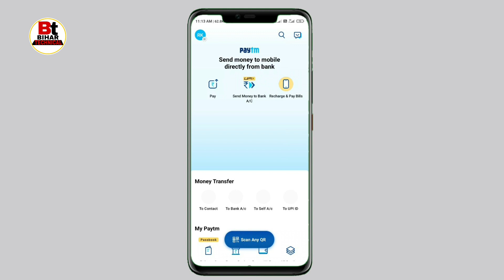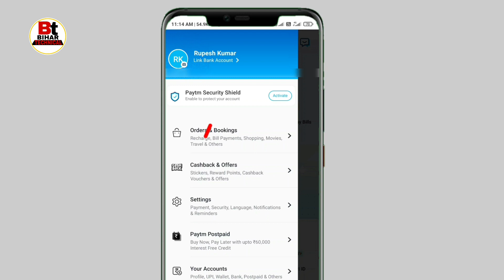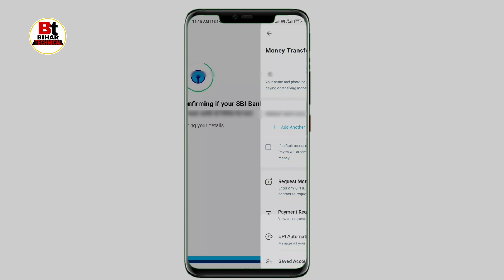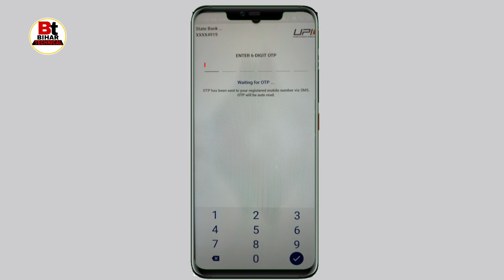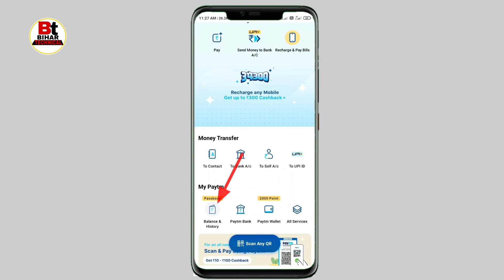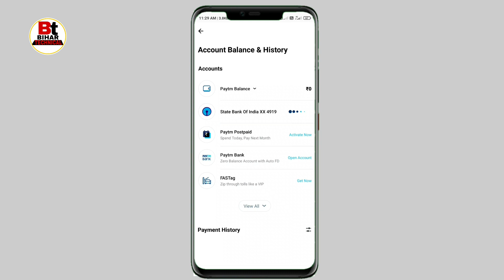Paytm मे बैंक अकाउंट कैसे जोड़े - Paytm me bank account kaise jode | paytm link bank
Paytm मे बैंक अकाउंट कैसे जोड़े - Paytm me bank account kaise jode | paytm me bank account kaise link kare

Hlo friends,
welcome to bihar technical YouTube today we will learn in this video how to add bank account in paytm,

Thanks.